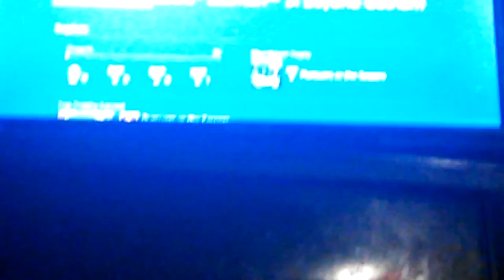Lego batman 3 beon gothen